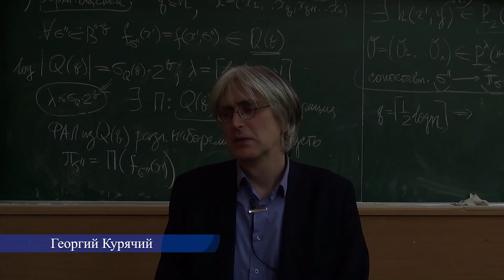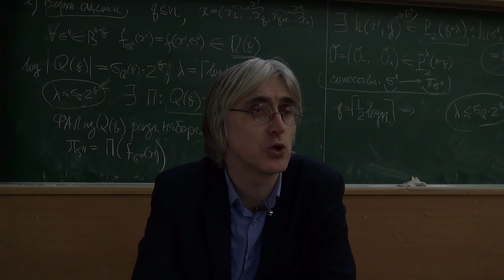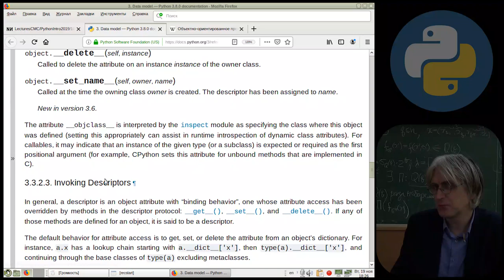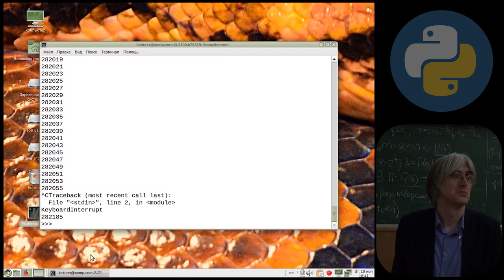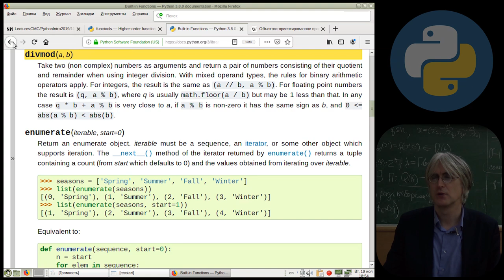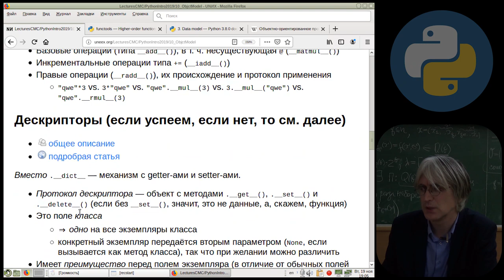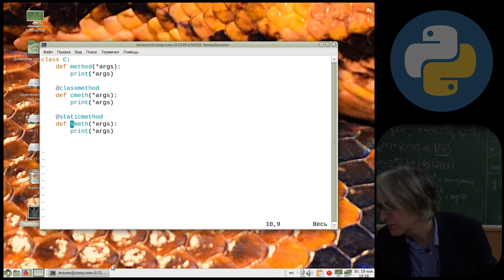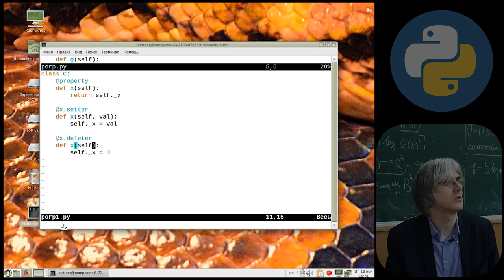[UNИX] Язык программирования Python3 - №10 - Объектная модель Python